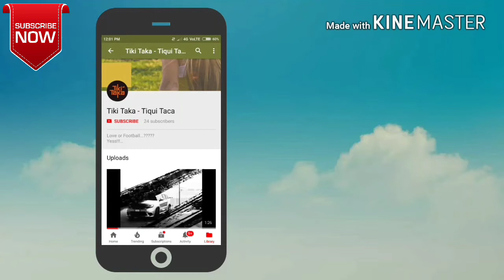PSG vs Atletico Madrid First half highlights